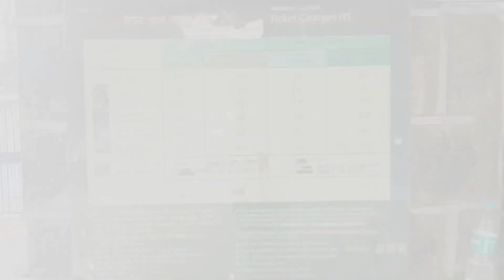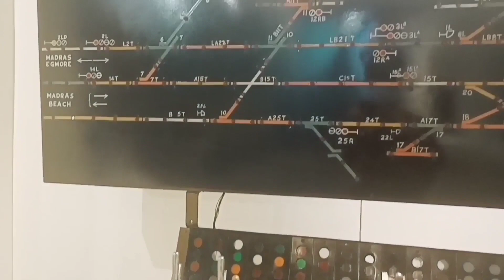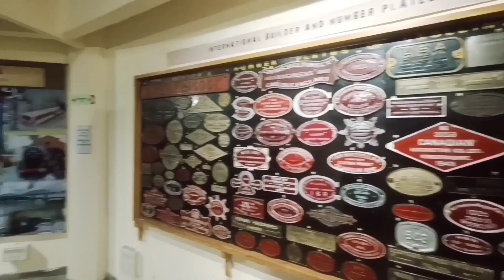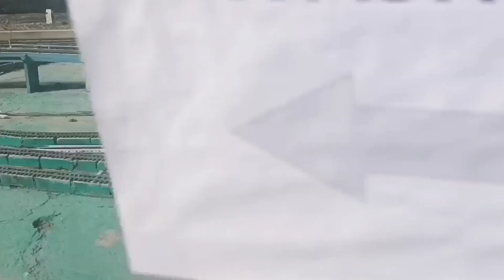national rail museaum | रेल म्यूजियम | Delhi vlog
welcome

Nearest Metro Station Sri M Vishveshwaraiah Moti Bagh Metro Station (Pink Line)